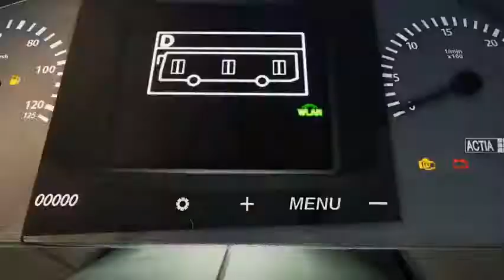Bus Simulator 21 IVECO Citybus Tariller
Bus Simulator 21 for Lp's IBIS  is going to have the IVECO City bus in it now say toured for more lots buss